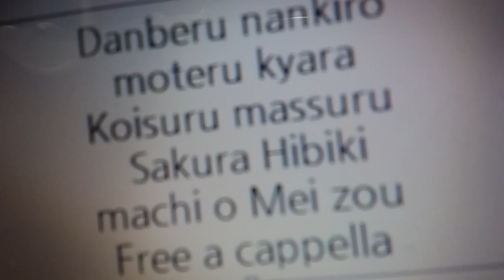Pフィーバーダンベル何キロ持てる?デジタルシングル - 恋するマッスル · 紗倉ひびき 、街雄鳴造 Free a cappella フリーアカペラ